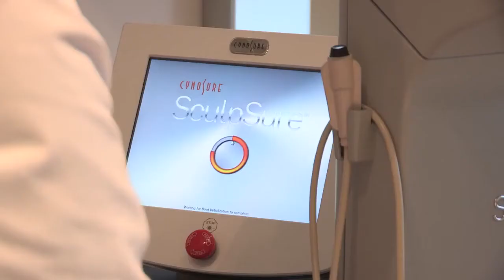A Klinieken - BUBBELS & GLOSS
Lifestyleprogramma waarin de vrouw van 35 jaar en ouder centraal staat. De rode draad is de hectiek van het leven van alledag gecombineerd met de wereld van beauty, fashion en lifestyle.